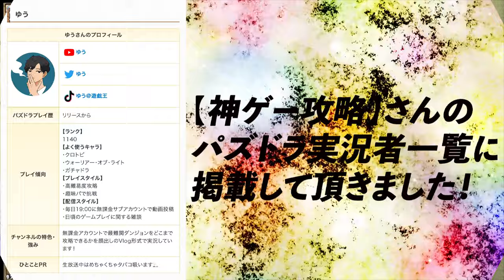【目指せ50連！大感謝ガチャ後半】裏億兆に向けて大幅に戦力UPさせてもらおうじゃないの！【無課金パズドラ】【しばいぬ丸＃179】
DOVA-SYNDROME
効果音ラボ
YouTuberのための素材屋さん
videoAC

〈使用楽曲〉
アイノソラ
ランプ
Highway_Mermaid